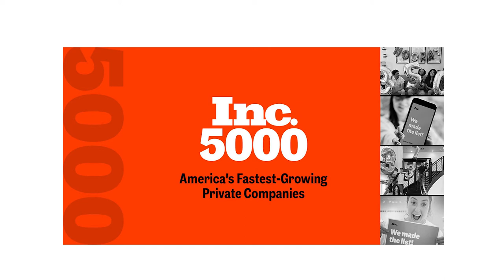Barbra Corcoran from TV's Shark Tank risks her reputation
Since founding the company in 2012 the Nick McLean Real Estate Group has been endorsed by high-profile celebrities and real estate entrepreneurs all across the country. They risk their brand and reputation because they believe in the companies they put their names on.

Top celebrities and personalities like Barbara Corcoran on the TV show Shark Tank, Fox News's Sean Hannity, Don West, Gary LeVox from the band Rascal Flatts, Uncle Dave on the quake 102.1, American Idol host Ryan Seacrest, and radio personality Bobby Bones out of Nashville have all staked their reputations and brands on Nick's Team.

Nick's team was also voted Wenatchee World's best real estate agent and real estate company.

The Nick McLean Real Estate Group was also recognized as one of the 5000 fastest-growing companies by the Wall Street Journal and Real Trends Top 250 teams in the nation.

The Nick McLean Group has received endorsements from a range of high-profile people that would never risk their brand on an endorsement for a company that is not fit for their reputation. Nick's team has a proven track record for success and giving clients an excellent home selling experience which is why these top influencers choose to endorse the Nick McLean Real Estate Group.